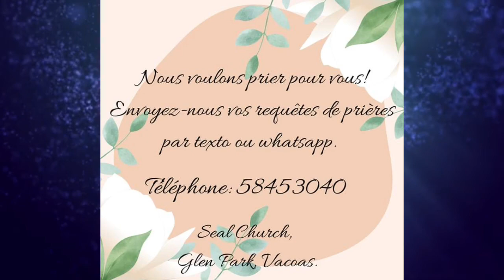Seal Church-Perséveré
Reunion de Delivrance du 31 May 2022
Adresse:Glen Park,Vacoas.ILE MAURICE
Langue:Creole Mauricien